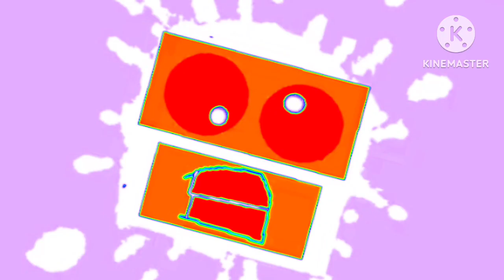Class Key Chew Poe But In Scratch